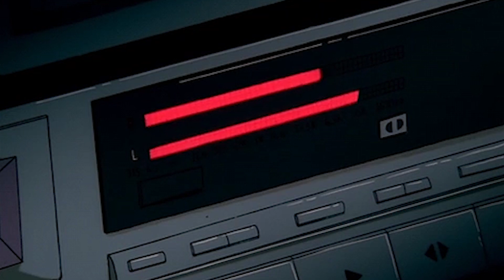[SOLD] Aaron May X J Cole X Isaiah Rashad Type Beat - "Hustle" (Marow , Zahvoni)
THIS BEAT IS FOR NON-PROFIT USE ONLY.

Video Creds : Giphy